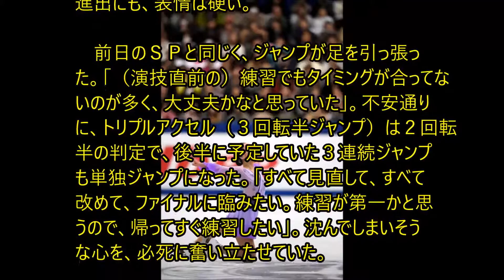浅田３位、ファイナル進出 「すべて見直して臨みたい」